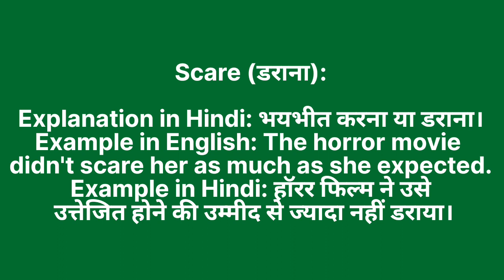Darna ko english mein kya kahate hain | डरना को इंग्लिश में क्या कहते हैं | Darna ki spelling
Darna ko English me kya kahate hain
Darna को इंग्लिश में क्या कहते है

डरना को इंग्लिश में scare कहते हैं
Darna ko English mein scare kahate hain